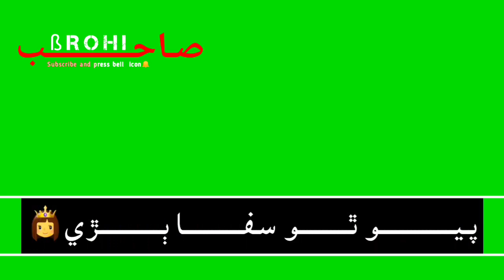Green screen sindhi mumtaz molai new sindhi status